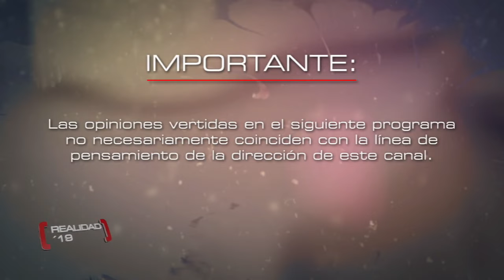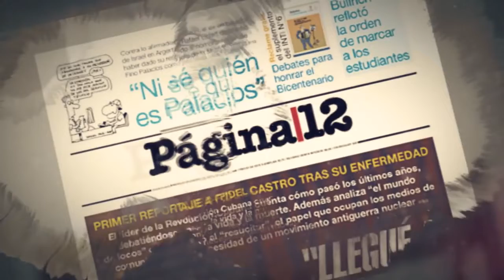Realidad 19 28-11-19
Orlando Arduh